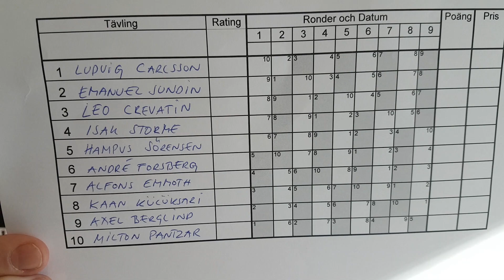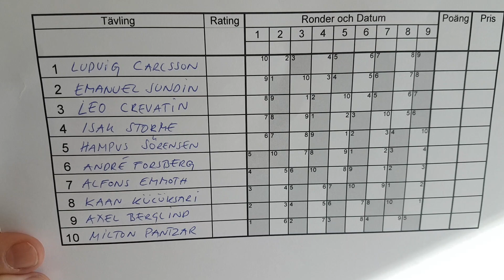Stellan om lottningen